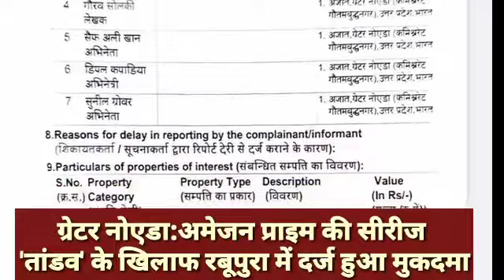Tandav Webseries Controversy तांडव विवाद, ग्रेटर नोएडा में सैफ अली खान सहित 7 लोगों पर एफआईआर दर्ज।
ऐक्टर सैफ अली खान, डिंपल कपाड़िया, सुनील ग्रोवर, तिग्मांशु धूलिया जैसे दिग्गज कलाकारों की चर्चित वेब सीरीज 'तांडव' रिलीज होते ही विवादों में घिर गई है। इस मामले में ग्रेटर नोएडा के रबूपुरा में 7 लोगों के खिलाफ भी मुकदमा दर्ज किया गया है
दरअसल, वेब सीरीज 'तांडव' को देखने के बाद आरोप लगाया गया है कि इसमें हिंदू देवी-देवताओं का उपहास किया गया है।